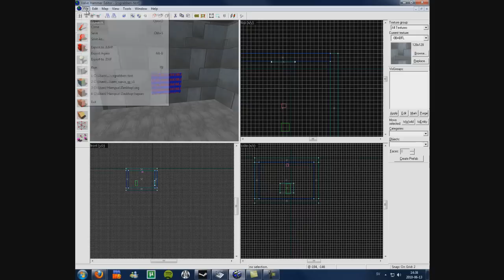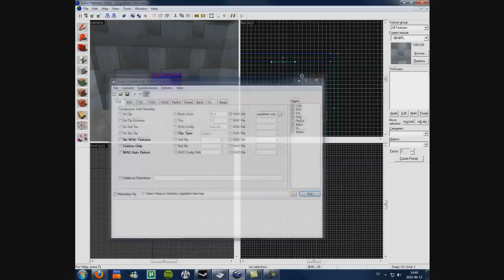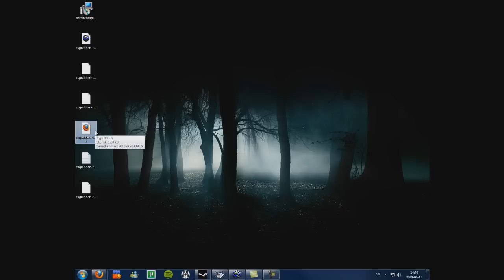[Valve Hammer Editor] Baka in wad-filer med Batch Compiler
Länk till batch compiler guide (nerladdning finns i guiden)